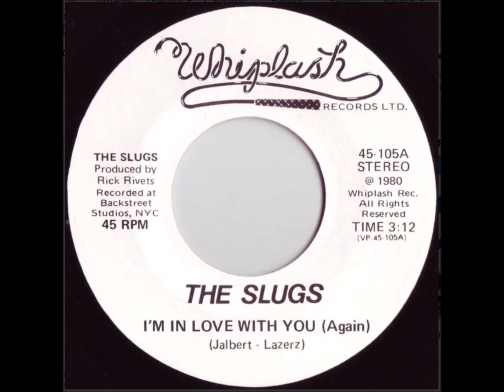The Slugs - I'm In Love With You (Again)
1980 single from New York band that included Rick Rivets of the New York Dolls.